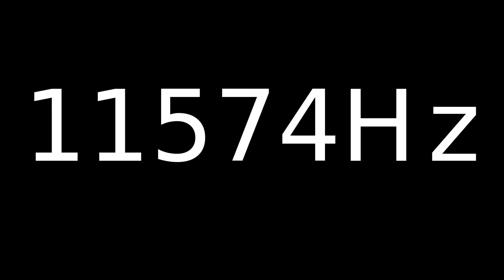Speaker Sound Test 11574Hz | Speaker cleaner sound